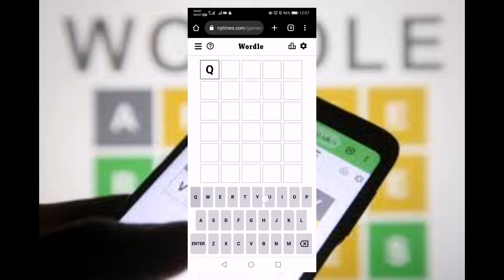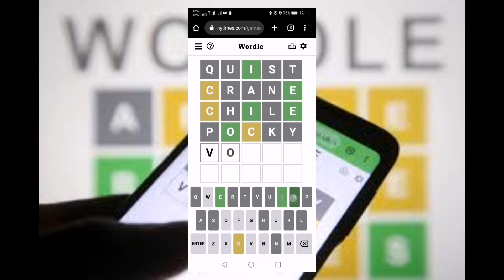DAILY WORDLE TODAY 384 | 8 JUL 2022